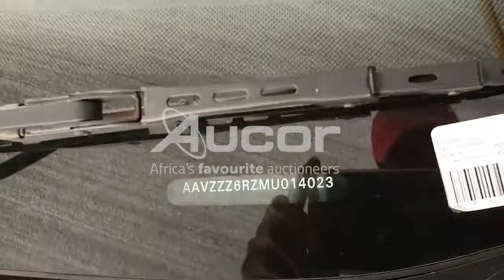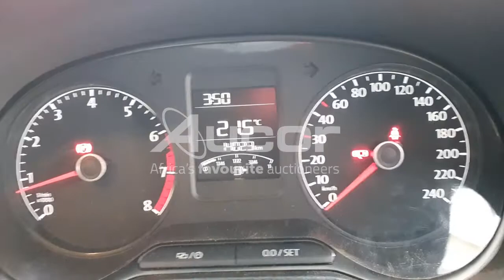2021 VOLKSWAGEN POLO VIVO1.4 TRENDLINE (5DR)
Cruise into 2022 with a new ride! Register for our upcoming Multi Bank Vehicle Auction. Live on-site with webcast bidding. This auction is taking place on Thursday, 10 February at 10:30.
Pre-live online bidding is available from 09 February at 14:00. or download our Aucorlive App | onelink.to/aucorlive
Viewing days are scheduled for Tuesday, 08 February and Wednesday, 09 February from 08:00 until 17:00 at 1 Kruger Avenue, Estoire, Bloemfontein.
or call Tshepo on 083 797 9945.